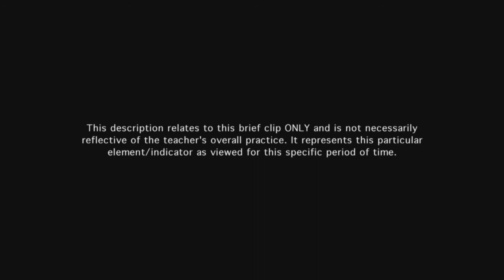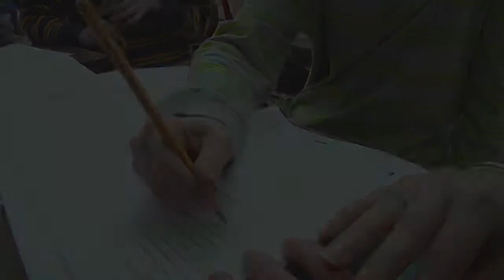Teacher provides feedback to students - Example 16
The teacher's feedback to the student is timely and focused, and the student can make immediate use of the feedback in his learning.